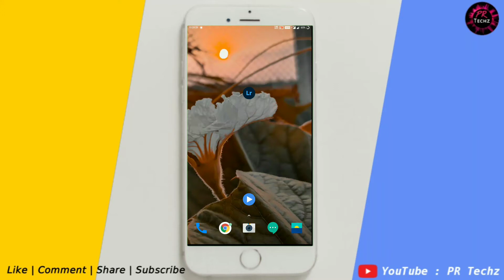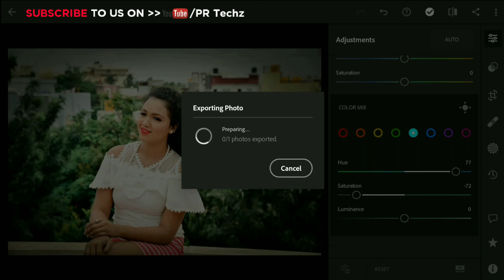How to edit photo | lightroom color grading | lightroom tips & tricks | lightroom 2021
camera raw
free presets
cinematic photography
cinematic preset
photoshop preset free
yellow dark filter
yellow dark preset
how to edit cinematic dark
cinematic professional photo editing
cinematic model photo editing
cinematic outdoor photo editing
cinematic photoshop tutorial
cinematic learn photoshop
cinematic photoshop dark preset
cinematic photoshop xmp presets download free
cinematic moody black preset
photo color grading trick
photo editing tricks and tips

L I K E    C O M M E N T    S H A R E  &  D O N'T    F O R G E T    S U B S C R I B E